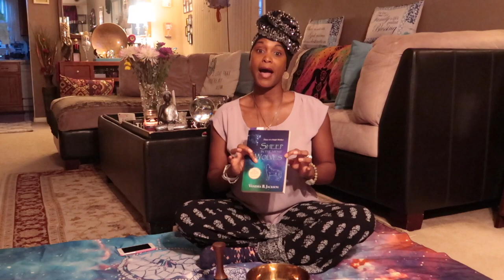Positive Policing -- all cops are not bad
All officers are not bad, giving thanks to all the officers who are making a positive impact on their community. “Doasm monologue on positive policing—one women’s perception.”